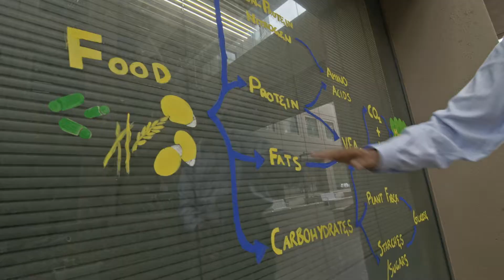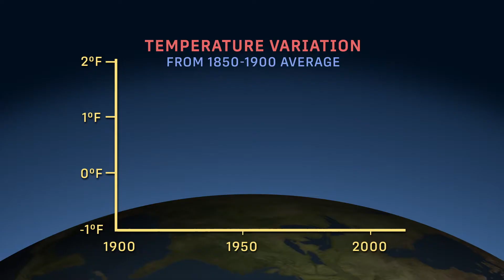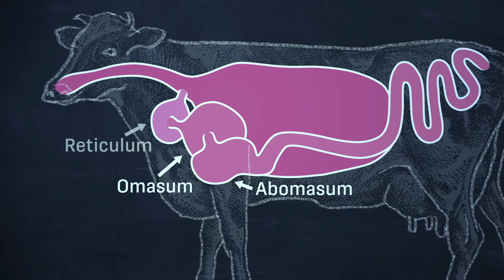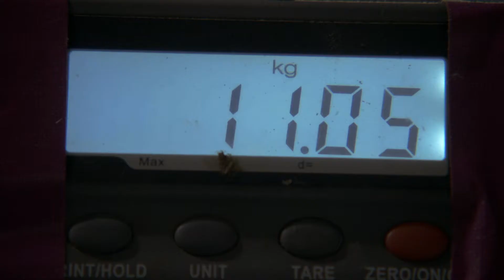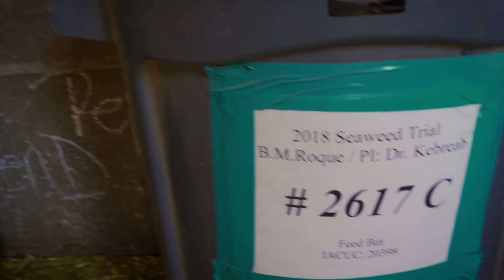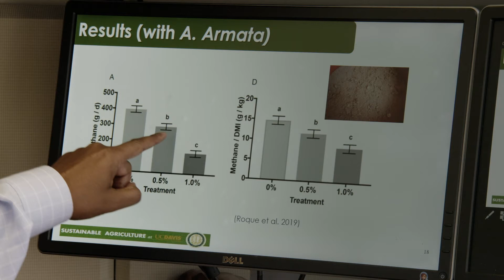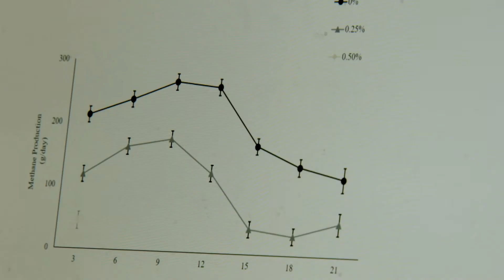Our Beautiful Planet: The Climate Secrets of Cows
Our Beautiful Planet is a series of compelling 5-to-7-minute science films highlighting the cutting edge research that climate scientists are doing to solve some of the world’s most pressing issues.

NSTA and Kikim Media have partnered to launch these films and this collection of classroom-ready lesson plans that highlight the science and engineering practices scientists use to explain the phenomena of climate.